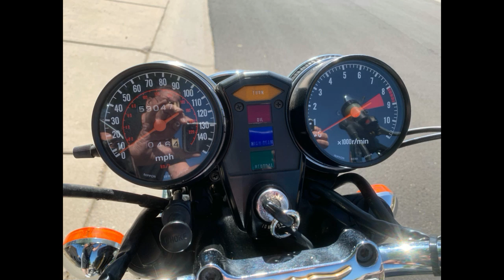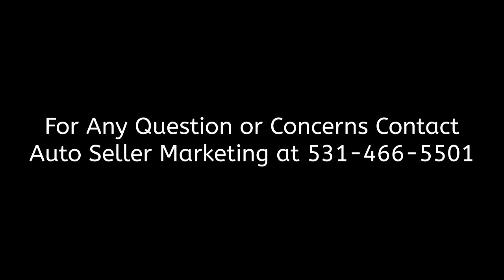FOR SALE: 1978 Honda Gold Wing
1978 Honda Gold Wing
Scottsdale, AZ, 85260
Price: $4,250 O.B.O *Motivated Seller*

Features:

Mileage: 59,047
Engine: 1000 cc
Exterior: Black w/ Gold Pin Stripe

Description:

1978 Honda Gold Wing GL1000. Clean bike ready for the season. Has been well maintained and gently used. Engine runs strong. No significant scratches or marks. New battery, fuel pump, timing belt, electronic ignition, and water pump have been installed. Bike has had a Vetter fairing on it previously and wiring harness is still installed if you wish to put a Vetter on it. Engine runs strong. It is a really fun ride! Clean Arizona Title. Original tool kit and owner's manual included.